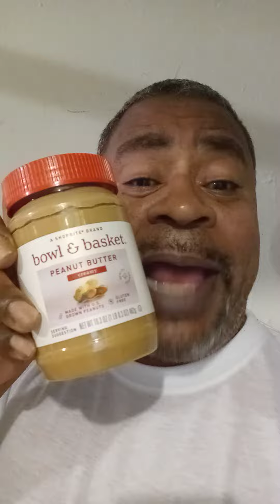Skippys. peanut. Butter.